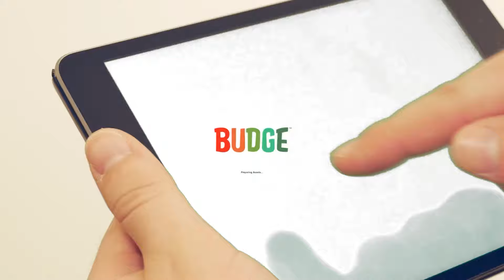🌈 My Little Pony Harmony Quest 🦄 Rainbow Dash Fly Through and Drop Pinkie Pie Hypnotic Dance!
Pick your favorite ponies and play fun mini games to find six magical jewels!

Budge Studios™ presents My Little Pony: Harmony Quest. This app takes your kid on a magical adventure to spread the spirit of friendship across Equestria. Gather all 6 ponies, use their special powers together and save the Tree of Harmony. Chase evil minions, solve puzzles and play fun mini games to bring back the six mystical jewels known to ponydom!

MAGICAL ADVENTURES
• TRAVEL to 6 regions across Equestria
• CATCH the evil minions
• FIND hidden keys and traps
• RESCUE captive ponies
• RECOVER the 6 Elements of Harmony

6 PONIES, EACH WITH THEIR OWN SPECIAL POWERS
• PRINCESS TWILIGHT SPARKLES: Move Objects and Solve Puzzles
• FLUTTERSHY: Lullaby and Animal Language
• APPLEJACK: Shake N Break and Catapult
• RAINBOW DASH: Fly through and Drop
• RARITY: Uncover and Stylize
• PINKIE PIE: Hypnotic Dance and Pinkie Sense